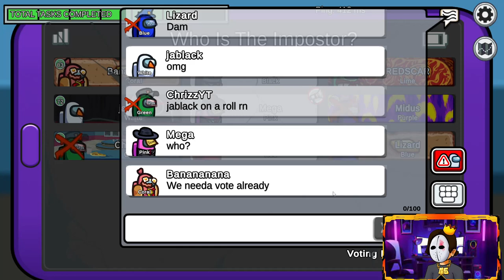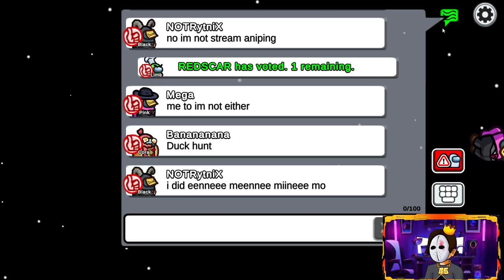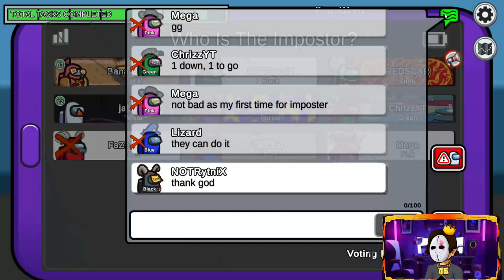The Angriest i have Ever been in Among us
Among Us is a social deception game which can be downloaded for free on Android and iOs, or to purchase for use on a PC. It can be played with a group of between 4 and 10 players either online by joining a game with strangers, or players can host or join games with friends.

Have A Great day -- Watch live at